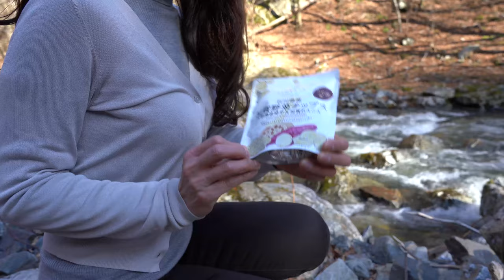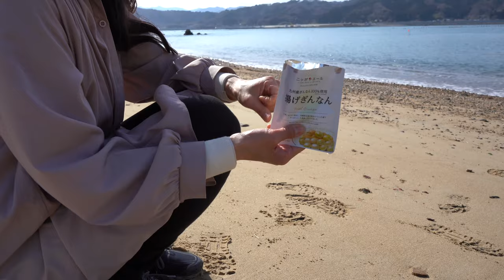大自然の中で大食いを語りました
いつもご覧頂きましてありがとうございます☺️

前回の動画からちょっと間が空いてしまいましたが、おかげさまであっぷすることができました☺️

今回は自然の中で大食いや食についてお話を沢山しました☺️

美味しいお菓子を食べながら、マイナスイオンを浴びました☺️

１/Sand on Your Face                     Giants'Nest
２/ll Reste Du Temps                      Lo Mimieux
３/Limitation                                    Bonn Fields
４/Meadous  in Smaland                Franz Gordon
５/Oasis                                            Yi Nantiro
６/Beauty Lives in Me                    Johannes Bornlōf

Mic  SONYステレオマイクロフォンECMーXYST1M
Gopro7